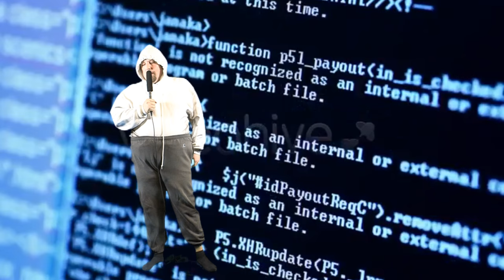analog bytch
sexy music video